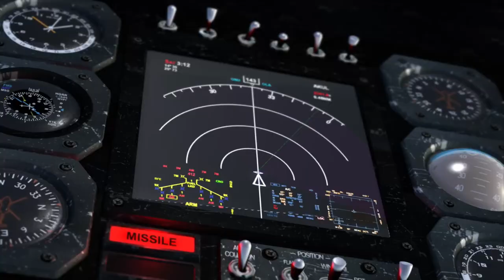Serious Sam- Summer In Cairo Gameplay 1080p PC,PS3,X360 60fps - Part 1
Serious Sam 3: BFE is a first-person shooter video game developed by Croatia-based indie development studio Croteam and published by Devolver Digital. It is part of the Serious Sam series and the prequel to the 2001 video game, Serious Sam. The game takes place in 22nd-century Egypt, during Mental's invasion on Earth, as implied in The First Encounter. The game features a 16-player online, as well as 4-player split-screen co-op campaign mode. The game was first released for Microsoft Windows on 22 November 2011. The OS X support for the game followed shortly after and was released on 23 April 2012. The Linux version of the game started being worked on after a high number of requests, where the first Linux-related update was the porting of the game's dedicated server. The game itself, however, was released one day after Valve opened the beta branch for "Steam for Linux", namely 20 December 2012.